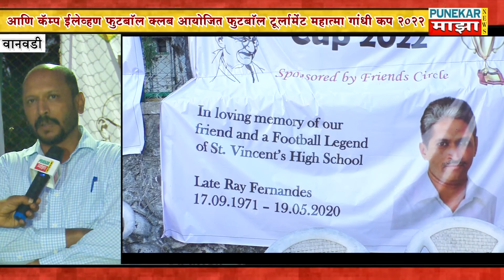फुटबॉल असोशीएशन पुणे आणि कॅम्प ईलेव्हण फुटबॉल क्लब आयोजित फुटबॉल टूर्लामेंट महात्मा गांधी कप 2022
महात्मा गांधी यांच्या जयंती निमित्त फुटबॉल असोशीएशन पुणे आणि कॅम्प ईलेव्हण फुटबॉल क्लब आयोजित फुटबॉल टूर्लामेंट महात्मा गांधी कप 2022